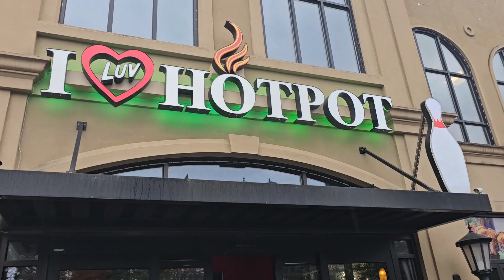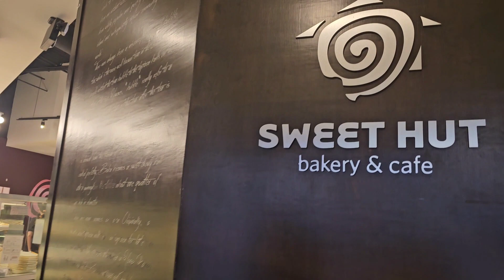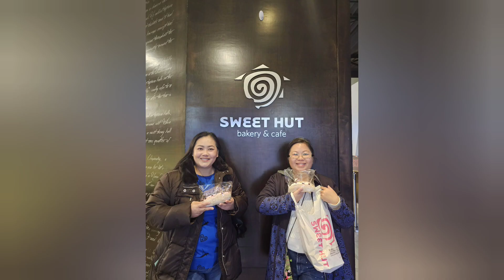I love hotpot and sweet hut in Georgia